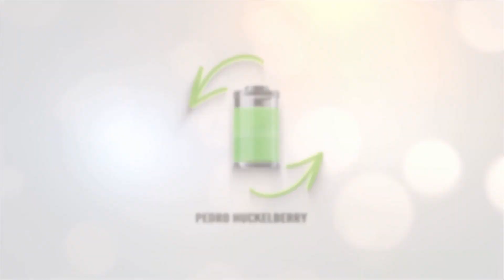Tensión entre Italia y Stellantis podría beneficiar a España en la fabricación de baterías